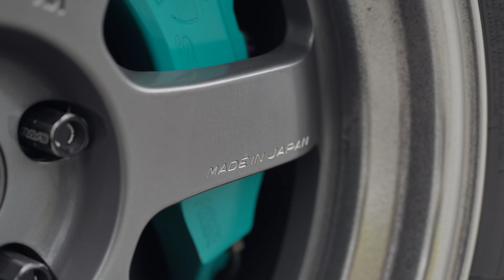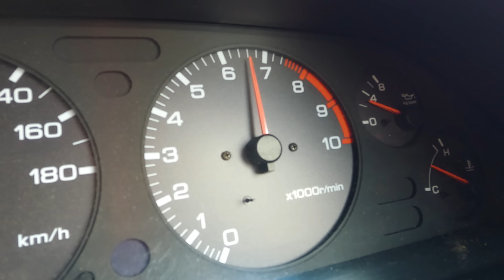ALL HAIL GODZILLA: Jethro Bovingdon shares the R32 Nissan Skyline GT-R experience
The first installment of Sports & Exotic Car presented by Gullwing Motor Cars brings you “Godzilla”: Nissan’s R32 Skyline GT-R.

In this picturesque countryside of North Wales, host Jethro Bovingdon goes full JDM with a spirited journey testing the attributes of the most-storied four-seat sports sedan in his first-ever opportunity to pilot the Group A masterpiece.

At a time when some exotics had yet to be fitted with fully independent suspension, the R32 Skyline provided technology previously unheard of in an all-wheel-drive, four-place passenger car.

Hemmings is the ultimate destination for finding your perfect ride. Head to Hemmings.com to register and start your search today or download our Hemmings marketplace app for Apple and Android devices.

Hemmings Sports & Exotic Car is presented by Gullwing Motor Cars. Visit gullwingmotorcars.com.

Article about the video series, Sports & Exotic Car presented by Gullwing Motor Cars:
New Hemmings’ Sports & Exotic Car Series Tells the Truth About Your Favorite Super Cars

Hemmings Sports & Exotic Car With Jethro Bovingdon Is Coming Soon To A Screen Near You!

Articles about Nissan Skyline GT-R

Nissan Skyline GT-R Sells for a Fast and Furious $1.36 Million

Nissan Recharges the Classic Skyline GT-R R32 Supercar with an EV Conversion Project

Getting My R32 Skyline GT-R Back on the Road Erased Two Years of Neglectful Ownership

The history of the Nissan Skyline

Nissan’s Skyline GT-R NISMO is a legendary automobile for a new generation of collector